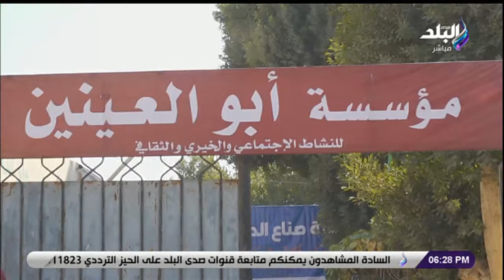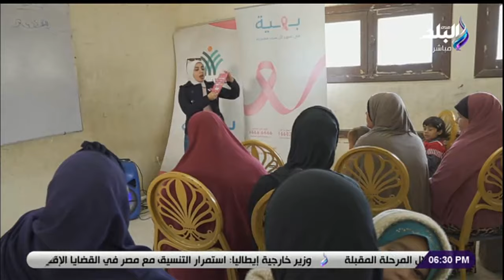تنفيذا لتوجيهات الرئيس السيسي.. قافلة التحالف الوطني تصل الفيوم بمشاركة مؤسسة أبو العينين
جزء من حلقة اليوم 22 يناير 2023 من برنامج صالة التحرير مع عزة مصطفى وفيها لقاء مع السفير محمد العرابي يتحدث عن المعركة الحاسمة في الأزمة الروسية الأوكرانية وقافلة التحالف الوطني تصل الفيوم بمشاركة مؤسسة أبو العينين ووزير الصحة يترأس اجتماع لجنة مواجهة التسرب من التعليم وزواج القاصرات